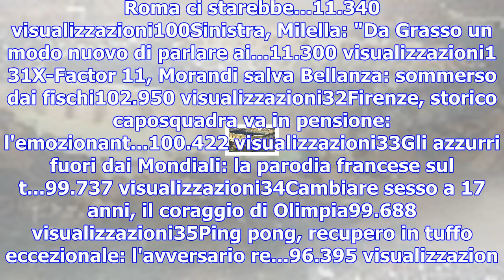Cane si perde sul terminillo e rischia assideramento, salvato dal soccorso alpino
1Capri, "nevica" in piazzetta per l'accensione delle lumin...66.195 visualizzazioni2Benevento-Milan,...